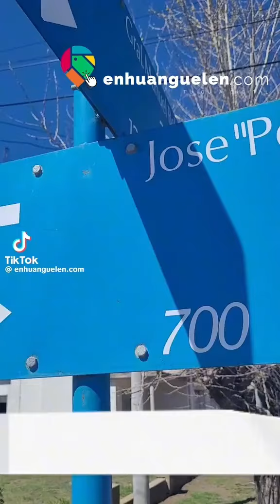El maestro José Larralde 🇦🇷🇦🇷🇦🇷🇦🇷